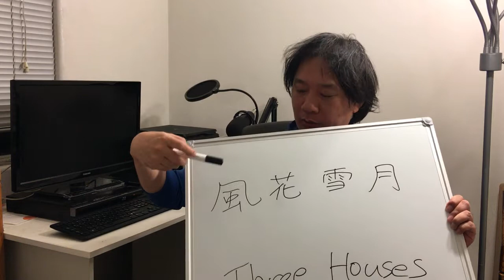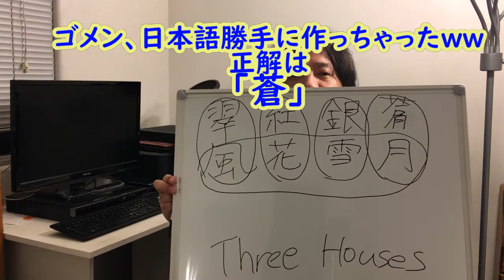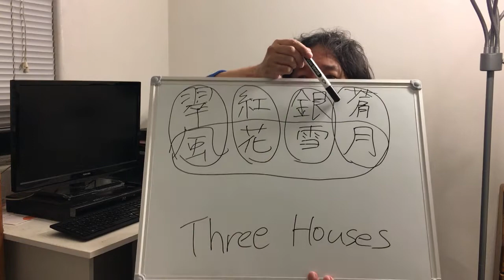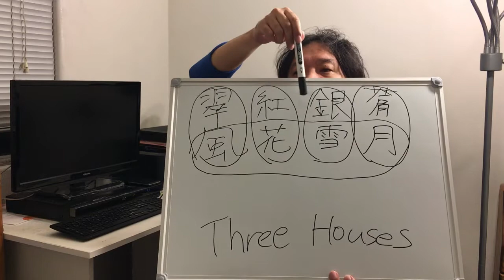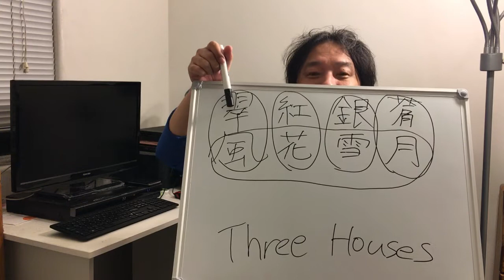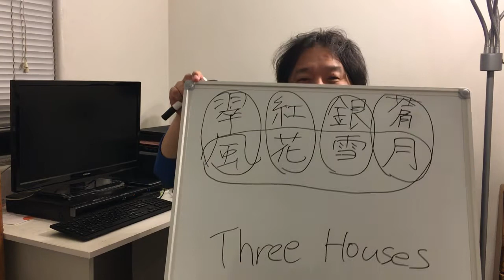5 ファイアーエムブレム 風花雪月 クロードの本当のパーソナルカラーは緑、だから翠風 Fire Emblem Three Houses